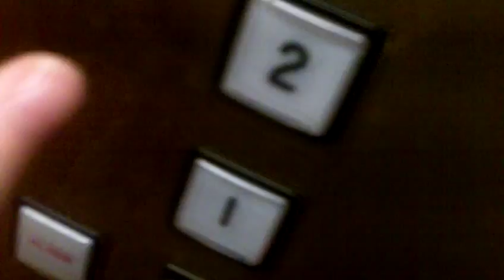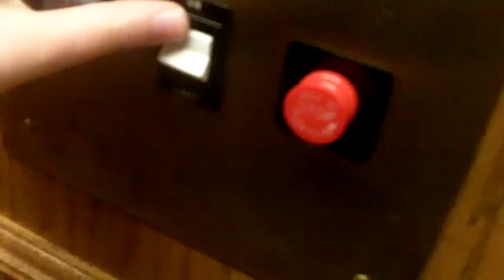Waupaca Hydraulic Residental Elevator at some Private Building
This elevator is very nice and yes it is hydro!